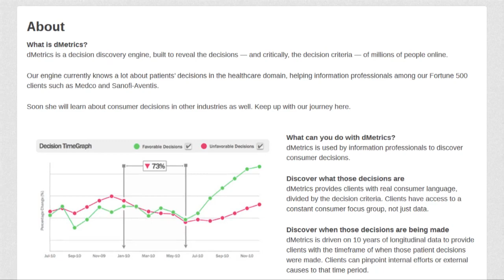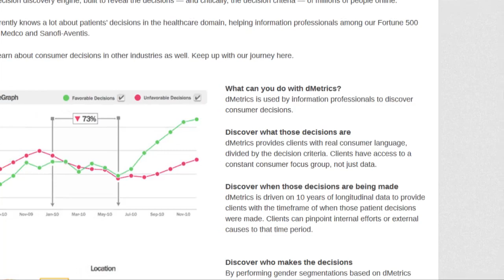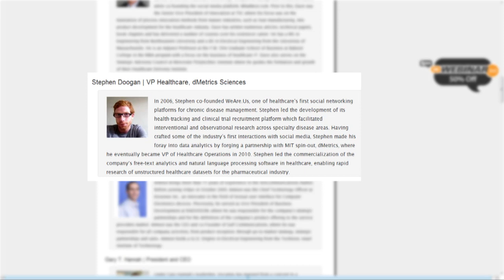HealthIT Stephen Doogan Interview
Stephen Doogan, VP of Healthcare Operations at dMetrics being interviewed by Butch Stearns of The Pulse Network at HealthIT Insight Summit 2012.